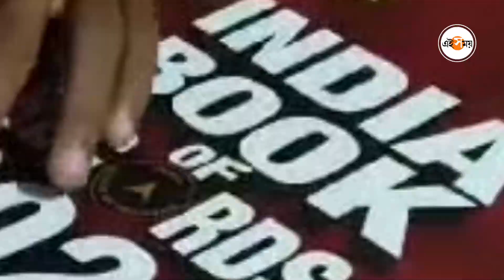India Book of Records: ধারালো ব্লেডে নারী চিত্র, ইন্ডিয়া বুকে নামখানার সায়ন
অভাবের ঘরে আজ সাফল্যের আলো। দক্ষিণ ২৪ পরগনা জেলার কাকদ্বীপ বিধানসভার নামখানা ব্লকের নারায়ণপুরের সায়ন মিদ্দা তাঁর অকল্পনীয় শৈল্পিক প্রতিভার জোরে নাম তুলে ফেললেন ইন্ডিয়া বুকে।  ফেলে দেওয়া সত্তরখানা ব্লেড দিয়ে সায়ন এঁকেছে একজন সুন্দরী তরুণীর ছবি।